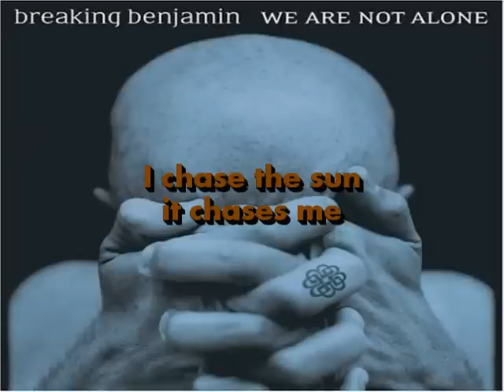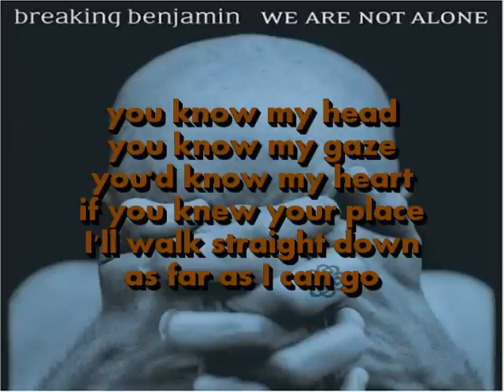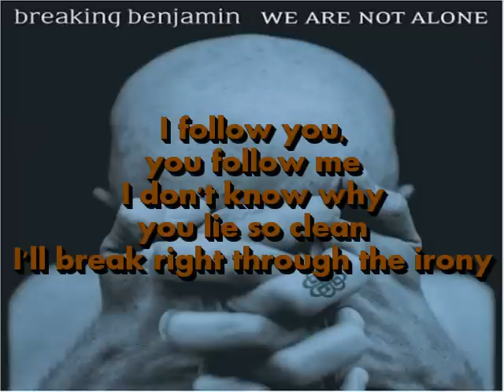Breaking Benjamin - Follow (Lyrics on screen)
Back again to old stuff till 4th album "dear agony" comes out ( september 29th / 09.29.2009 ) all 11 tracks will be in this channel ... Follow me / lyrics
BreakingBenjaminOFCL